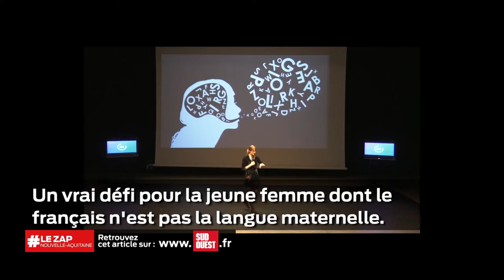Le Zap Nouvelle-Aquitaine du 12 juin